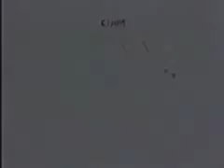Ibiza Tours Video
Ibiza Tours Video - For many, Ibiza (Eivissa in Catalan) means endless partying in Mediterranean macro-clubs. There is, however, another side to the island. The Greeks called Ibiza and Formentera the Islas Pitiusas (Islands of Pine Trees), and about half the island (especially the comparatively unspoilt northeast) remains covered by these thick woods. Alongside hardy pines, the most common crops are olives, figs and almonds and, away from the main resorts and towns, the island has a gentle rural charm.
In 1956 the island boasted 12 cars and in the 1960s the first hippies from mainland Europe began to discover its idyllic beaches. A mixed World Heritage Site because of Ibiza City's architecture and the island's rich sea life, Ibiza soon latched on to the money-spinner of bulk tourism. Today the resident populace of 117,700 watches on as millions (more than four million passengers annually pass through its airport) visit S'Illa Blanca (The White Island) each year.
Birthplace of the rave, Ibiza has some of Spain's most (in)famous clubs and plenty of bars. But coastal walking trails, woods and quiet (if not deserted) beaches allow you to elude Ministry of Sound--style madness, too.

Enjoy Your Ibiza Tours Video!